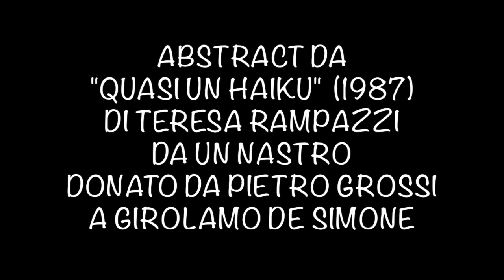TERESA RAMPAZZI - Quasi un Haiku (1987) - ABSTRACT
Da un nastro (cassetta) donato nel 2000 da Pietro Grossi a Girolamo De Simone, si presenta qui "Quasi un Haiku" di Teresa Rampazzi, in estratto per motivi di studio e ricerca. La lettera riprodotta e il nastro sono di proprietà di Girolamo De Simone. La foto riprodotta è invece reperita dal Web. Il video si inserisce nelle iniziative di ricerca intraprese dalla factory partenopea Konsequenz nell'ambito della proposta dei "Nastri ritrovati". Altre informazioni